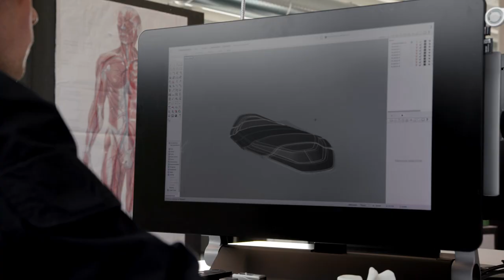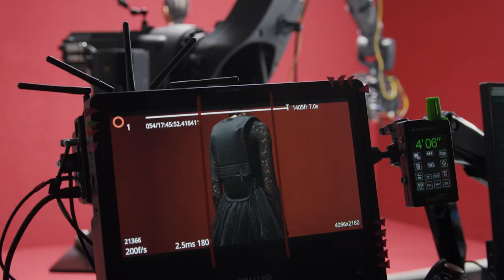When technology meets tradition for Autumn-Winter 2022-2023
Delve inside the fascinating Autumn Winter 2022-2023 by Maria Grazia Chiuri collaboration with D-Air Lab, an Italian specialist in intelligent clothing. With elements such as airbags, ergonomic panels and integrated electronics serving to present garments and House codes in a new and experimental light.